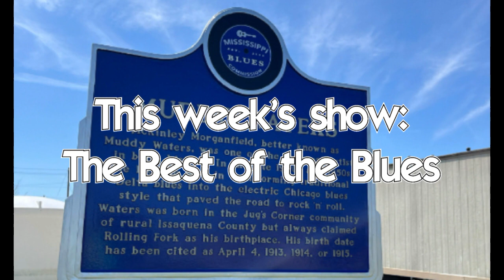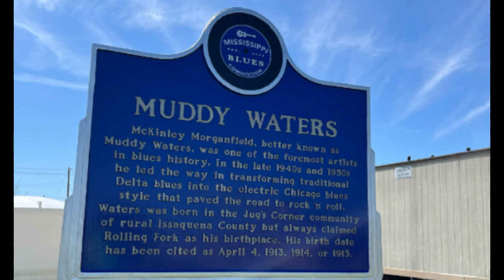Blues and Arts The Best of the Blues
Guests on thei retrospective include Charlie Musselwhite, Bobby Rush, Will Coppage and Chip Mitchell. Topics include the destruction of the Mississippi John Hurt Museum, BB King's funeral, a new song by Will Coppage and Charlie Msselwhite's work ethic on the harp.